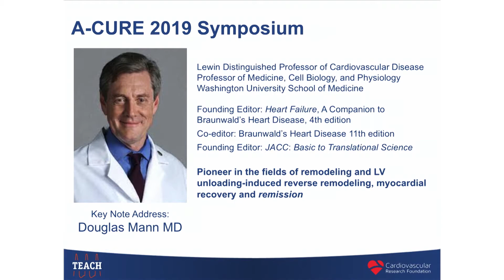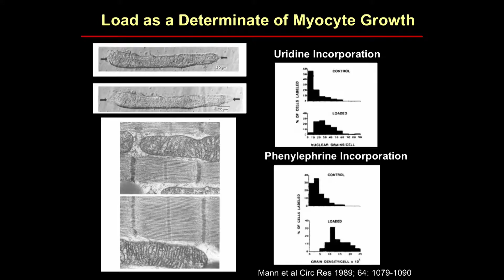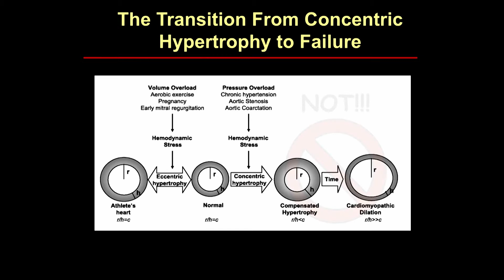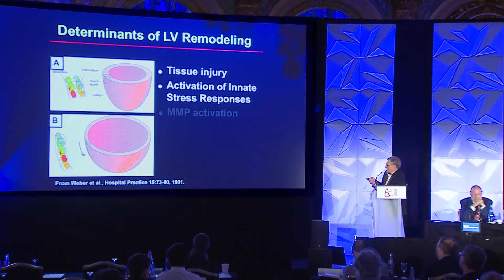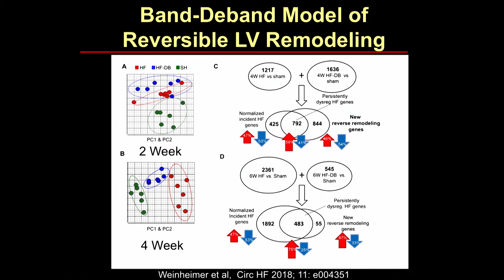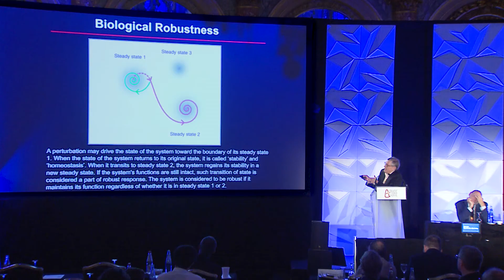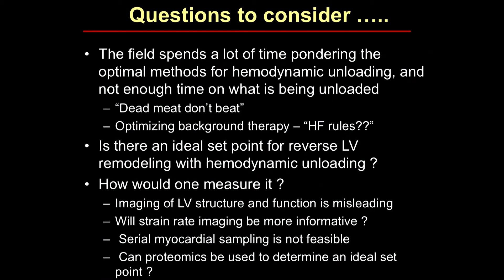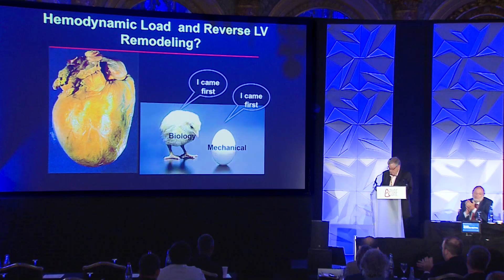Dr. Doug Mann's Keynote Address at the 2019 A-CURE Symposium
Dr. Mann's keynote address on myocardial recovery and reverse remodeling.